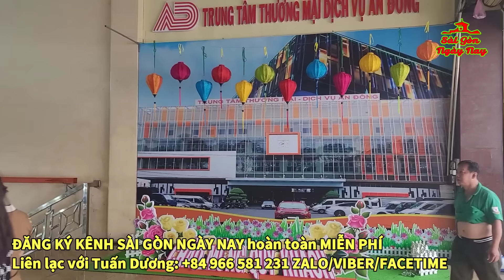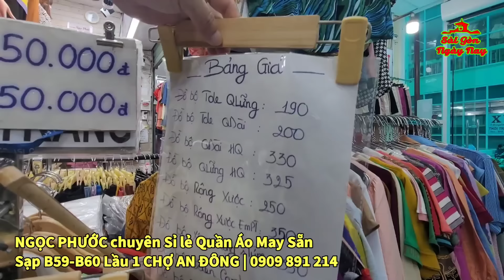QUẦN ÁO MAY SẴN BÁN LẺ RẺ NHƯ GIÁ SỈ | Sạp NGỌC PHƯỚC B59-B60 tầng 1 CHỢ AN ĐÔNG | Big Sale 50k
Mời cô bác anh chị ghé thăm sạp NGỌC PHƯỚC địa chỉ B59-B60 LẦU 1 CHỢ AN ĐÔNG
Điện thoại: 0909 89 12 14 hoặc 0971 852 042
Chuyên cung cấp Sỉ lẻ quần áo thời trang, đồ bộ đẹp, giá rẻ thương hiệu EM PT. Hiện nay Sạp đang Sale một số quần áo giá chỉ 50k/c. Đây là những Sản phẩm mới, không còn đủ màu hoặc đủ size được bán rẻ cho khách điều kiện kinh tế eo hẹp mua để sử dụng.
Sạp còn rất nhiều đồ bộ giá từ 190k-320k-450k và có BIG SIZE cho người MẬP... đặc biệt Sạp nhận bao đổi trong vòng 3 tháng với điều kiện chưa giặt, vẫn còn nhãn mác.